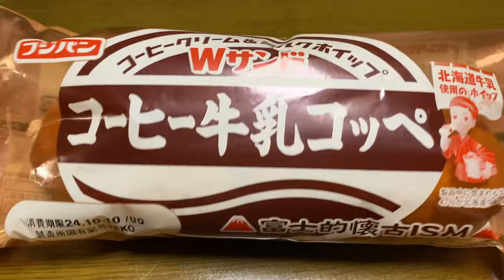【菓子パン（sweet bread）】コーヒー牛乳コッペ（coffee milk cuppe）「フジパン」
コーヒー牛乳コッペ（coffee milk cuppe）

324kcal